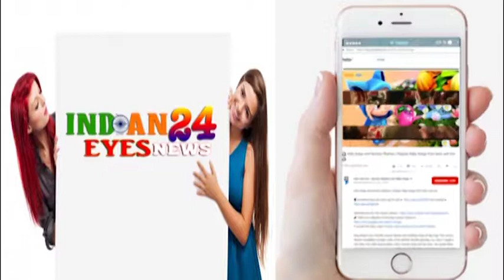Divya Khosla & Bhushan Kumar At T Series office on Ganesh Chaturthi